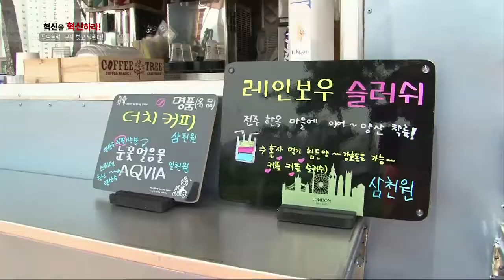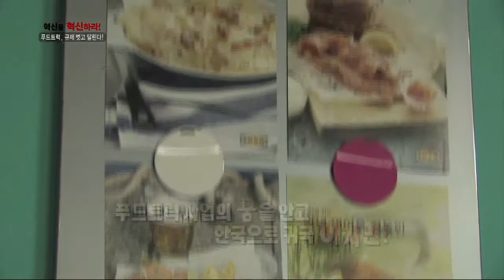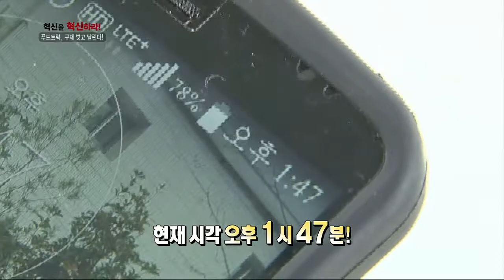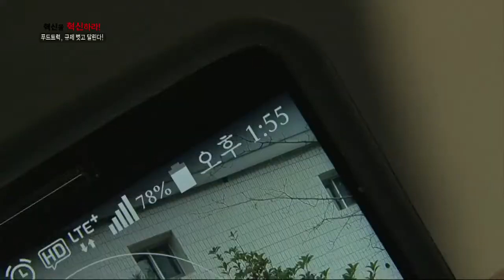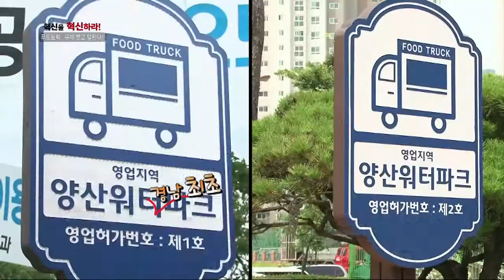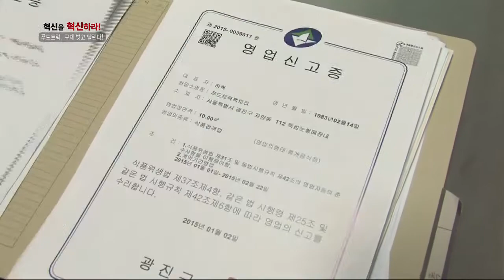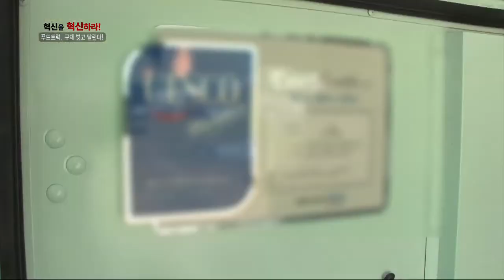혁신을 담아 달리는 맛있는 푸드트럭! - 혁신을 혁신하라 19회 -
푸드트럭 합법화 영업 활성화 / 행정자치부
  푸드트럭 활성화 사업은 창업비용이 부담되는 영세 서민의 생계유지 수단으로서 취약계층의 일자리 창출과 이용자 편의 증진, 안전한 먹거리 문화 조성 등을 목적으로 한 규제완화의 대표 사례로 손꼽힌다. 이에 따라 중앙 부처에서는 푸드트럭 차량 개조 관련 규제를 완화하고 유원지 및 관광지 등 영업 허용 장소를 지정해 푸드트럭 합법화 영업 기반을 마련했으나 위생과 교통 문제, 주변 상권과의 마찰 등 이해 부족과 안내 및 홍보 미흡 등으로 그 활성화는 다소 주춤할 수밖에 없었는데... 그러나 최근 경기도와 대구광역시, 경남 양산시 등 지자체에서 푸드트럭 영업 활성화를 위한 새로운 움직임을 시작했다. 또한 행정자치부에서도 취약계층 및 청년 등 푸드트럭 운영자가 지자체와 수의계약을 통해 공유지 사용이 허가될 수 있도록 하는 시행령 개정을 추진하는 등 규제완화의 길을 넓히기 시작했는데... 푸드트럭 영업 활성화를 위한 혁신의 혁신이 이루어지고 있는 그 현장을 찾아가 본다.